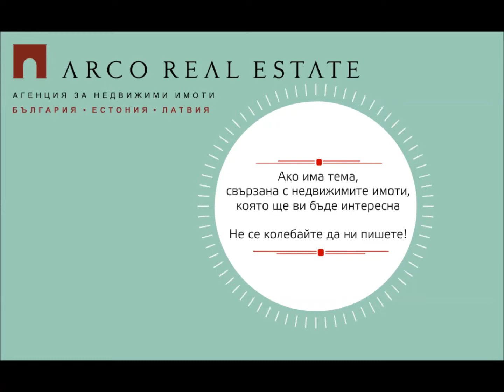Ваканционни имоти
Ваканционни имоти - коментар на Людмил Боянов, Мениджър Продажби, BLVD, Консултант Жилищни Имоти